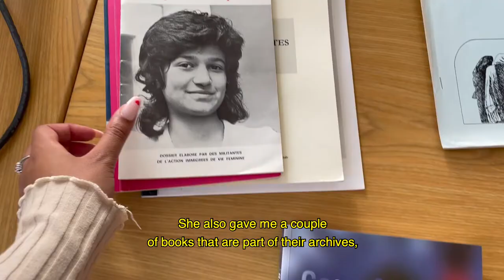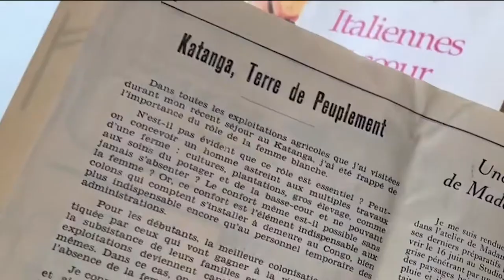A mapping of Black womxn and feminist networks in Brussels - vlog #1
As part of her internship at the Archive and Research Centre for Women’s History, Graciela Dutrieue (student Interuniversity Master in Gender and Diversity) will work on drawing up a mapping of Black womxn and feminist networks in the Brussels-Capital Region (organizations, initiatives, key figures, meeting places…). Follow the entire process and results of the research through her video blogs (vlogs), that will be shared every Monday in March. In this first vlog Graciela shows a first glimpse of her internship and the research methodology of the project.

The project is a collaboration between Black History Month Belgium, VUB Crosstalks, RoSa asbl, the Archive and Research Centre for Women’s History and Graciela Dutrieue.